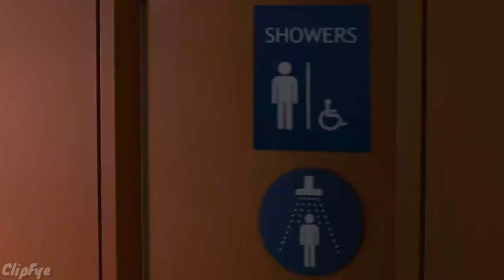Johnny Storm Flirting Fail Scene | Fantastic Four Rise of the Silver Surfer (2007) ( Movie Clip 4K )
Starring: Ioan Gruffudd, Jessica Alba, Chris Evans, Michael Chiklis, Julian McMahon, Hamish Linklater, Kerry Washington, Laurie Holden, Kevin McNulty, Maria Menounos, Michael Kopsa

 TM & © ClipFye / 20th Century Studios (2005)